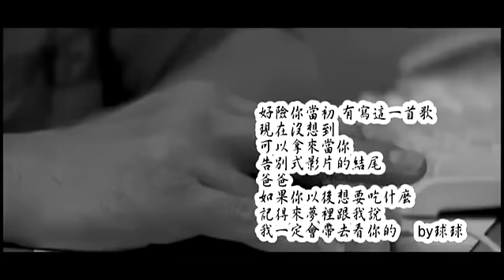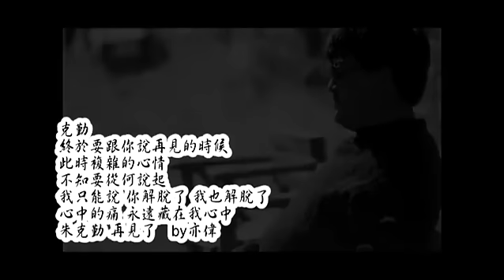朱克勤追思禮拜回憶影片(1958.01.14-2015.11.04)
又哭又笑的一個早晨，感謝所有到場送爸爸的親朋好友！對不起，忙成一團，沒辦法和所有人打招呼，你們的關心都確確實實收到了。以下是現場播放的回憶小影片，謝謝世璋哥，義無反顧接下這個任務幫我剪輯，現場的大家都很喜歡。這個家，有太多太多的愛包圍了。爸爸，這57年你活得充實精彩，接下來我們會好好照顧自己，你就安心到天堂享樂吧。